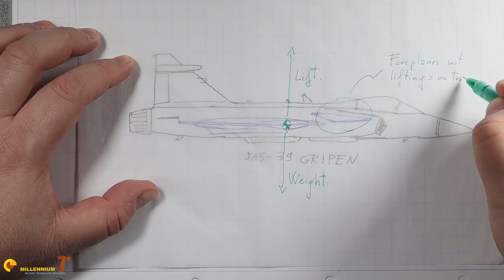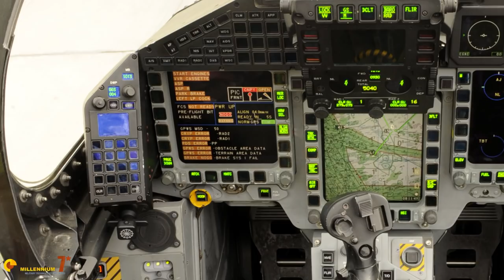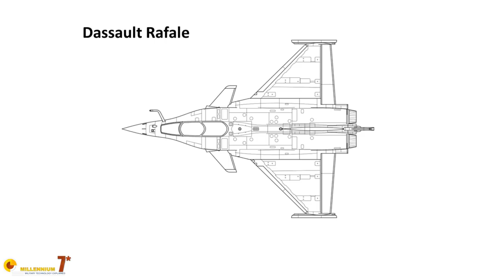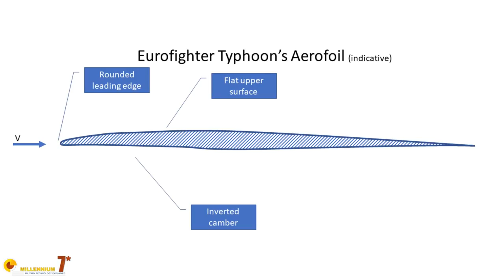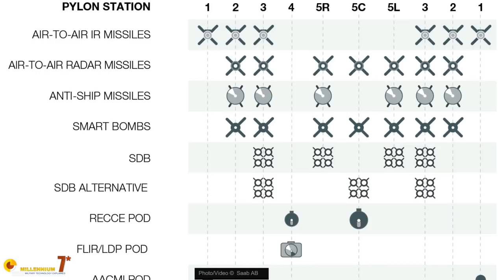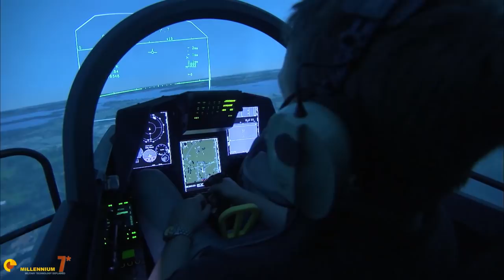Gripen Rafale Eurofighter - Separated at Birth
Gripen, Rafale and the Eurofighter Typhoon are like brothers who were separated at birth. In this video we discuss the origin and the different specifications of the European delta canards, highlighting differences and similarities.
(flashing content at 17:40)